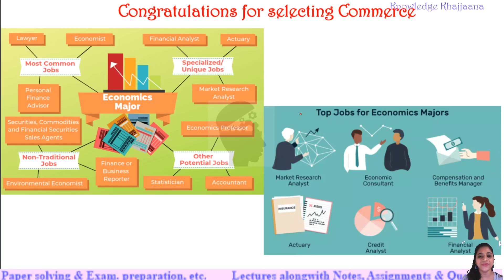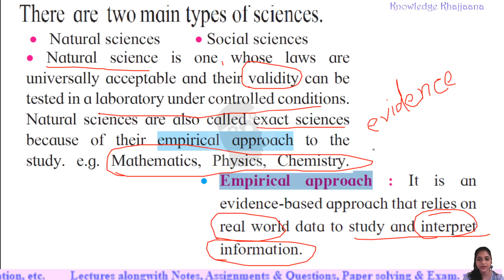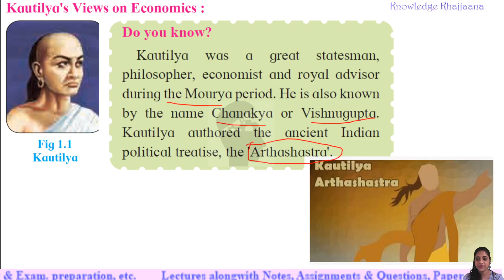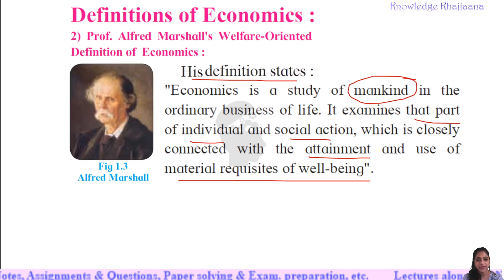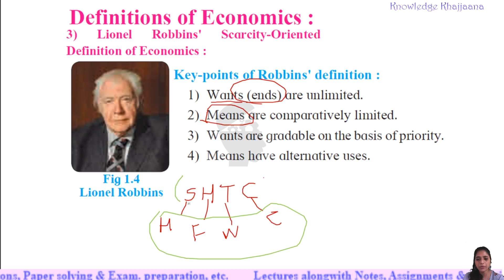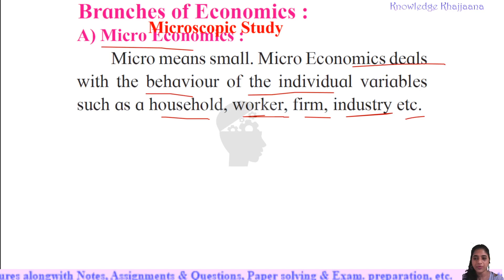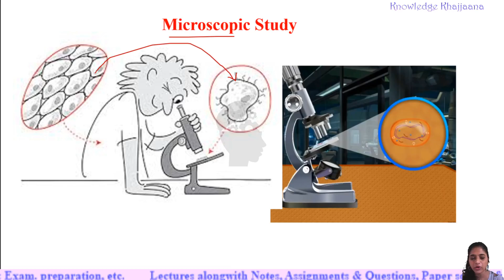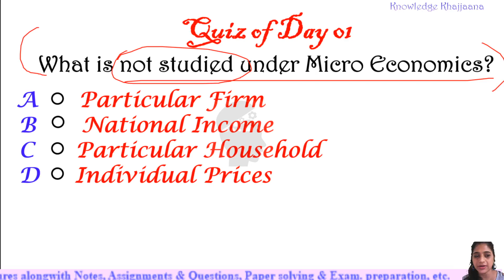INTRODUCTION DEFINITION & BRANCHES OF ECONOMICS/BASIC CONCEPTS IN ECONOMICS/ 11TH COMMERCE/ECONOMICS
Welcome all of you in your Junior College life !!!

This video is 1st lecture in the series of the lectures to be held online especially for the locked down students.

You will learn ‘INTRODUCTION, DEFINITION & BRANCHES OF ECONOMICS’ under Chapter no. 01 'BASIC CONCEPTS IN ECONOMICS' in this lecture, AS PER THE REVISED (REDUCED) SYLLABII for HSC (Maharashtra Board) (w.r.t. Std. 11th Commerce) for the year 2020-21.

Online lectures alongwith the notes, Tests, Preparation for the exams., etc. will be conducted in my classes.

Daily Quiz will be asked, you have to answer the quiz by Commenting on the video immediately. One who answers 1st, will be announced as Lucky Winner of the Quiz of that day !!

Today's Quiz ..

Quiz of Day 01
What is not studied under Micro Economics?

  A      Particular Firm
  B   National Income
  C      Specific Household
  D      Individual Prices

Stay Home.. Stay Safe.. Study Online